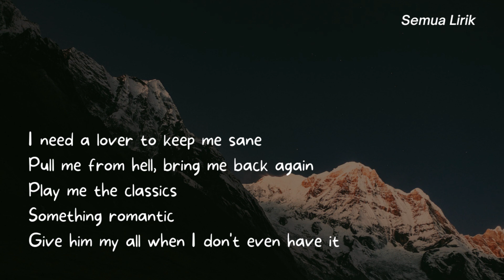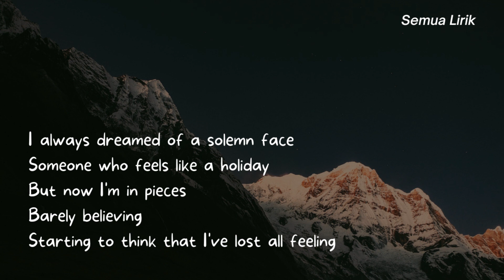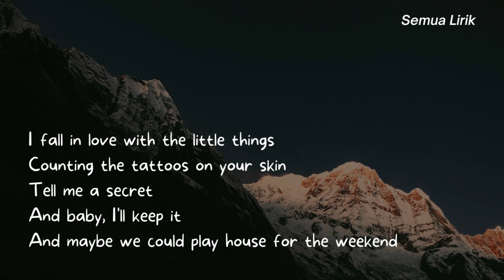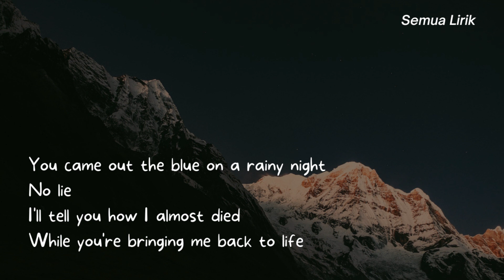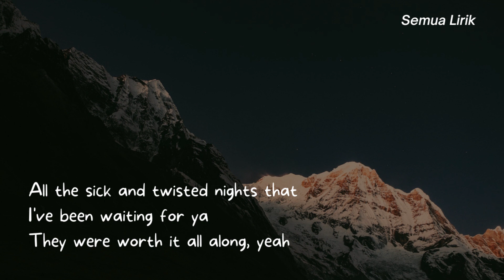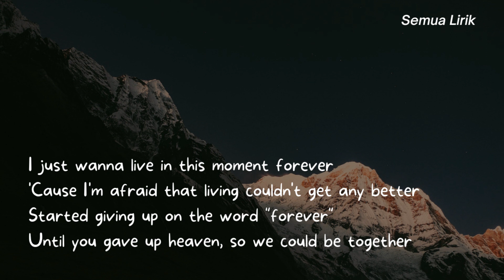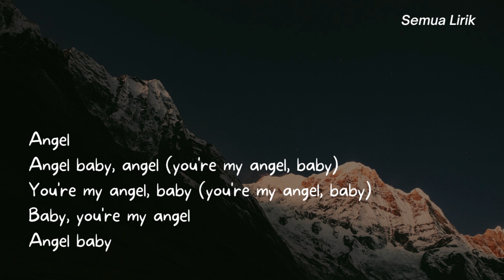Angel Baby - Troye Sivan (Lyrics)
Lyrics

Angel baby

Angel baby

Angel baby

Photo by Neha Maheen Mahfin on Unsplash